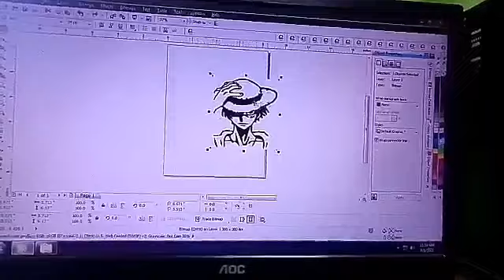MAKING AND INTALLATION, MONKEY D LUFFY STICKER DECALS FOR SUZUKI MULTICAB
Making MONKEY D LUFFY sticker decals  and intalled